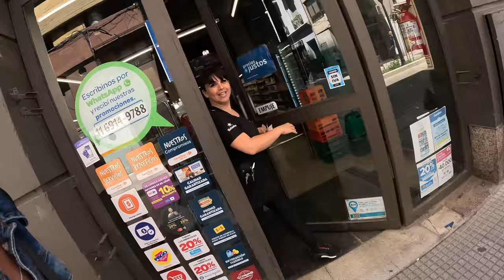🇦🇷 Buenos Aires: Como foi Meu Primeiro Dia na Cidade!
Envie Para Seus Amigos Que Adoram Videos de Viagens!

E ai Galera, Blz? Meu conteúdo é totalmente Gratuito e feito com muito carinho pra vocês. Só de vocês assistirem, comentarem e compartilharem os videos, já estão me Ajudando Muito. Mas se ainda quiser apoiar nosso Projeto a ir mais longe e com novas aventuras pelo mundo, Nossa Chave Pix 🔑 É
Qualquer valor nos ajuda muito. Deus Abençoe.

Viaje o Mundo Todo Trabalhando Online ganhando até em dólar!

CÂMERA USADA: GOPRO 11

🗽Fique FLUENTE EM INGLÊS com a GRINGA por um PREÇO SURREAL